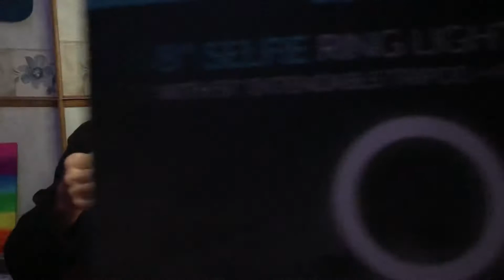Bower Selfie Ring Light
I got a new toy.  I love it!

Support me…